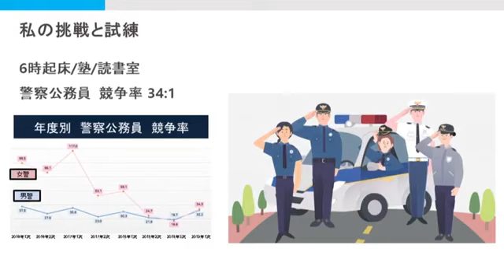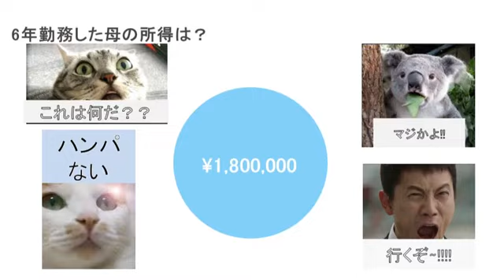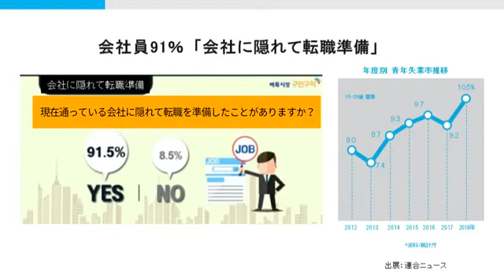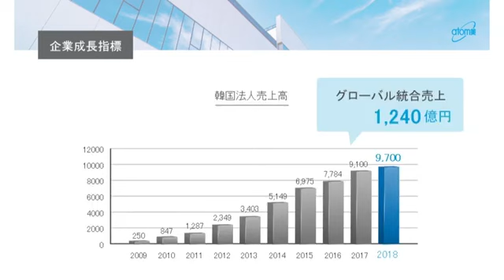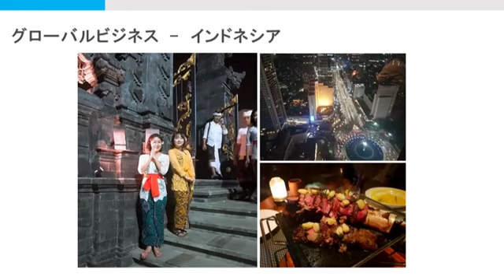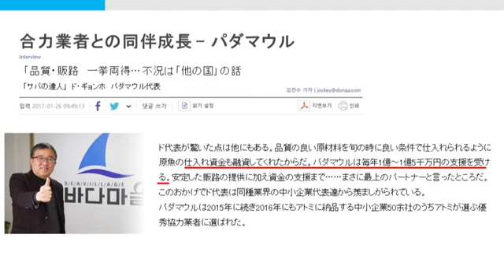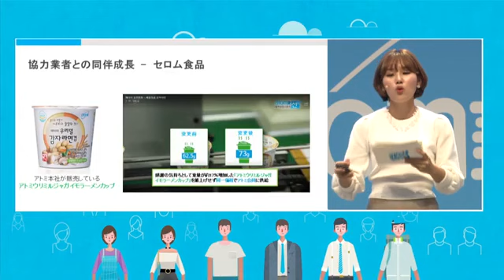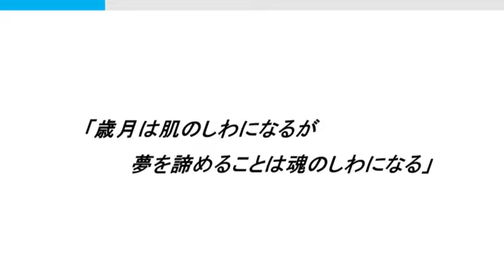WHY NOT ATOMY? - ホン・ソヒョン SRM